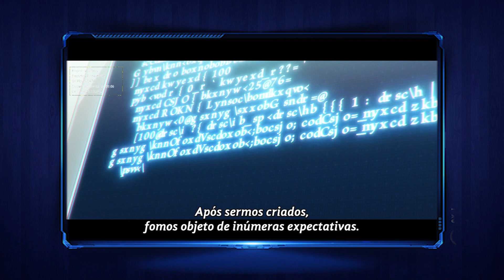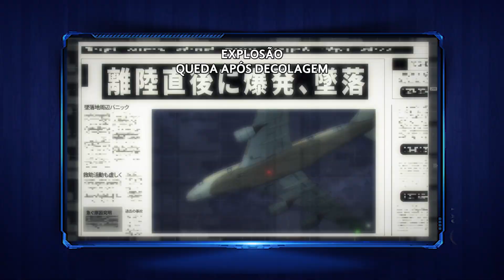A WIT STUDIO LARGOU SHINGEKI POR CAUSA DESSE ANIME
Vivy: Fluorite Eye's Song - Um dia, uma inteligência artificial chamada Matsumoto aparece para Vivy e explica que ele viajou de 100 anos no futuro, com a missão de corrigir a história com Vivy e prevenir a guerra entre a AI e a humanidade que acontecerá 100 anos depois. Que tipo de futuro o encontro de duas IA com missões diferentes redesenhará? Esta é a história do início da jornada de 100 anos da diva Vivy.